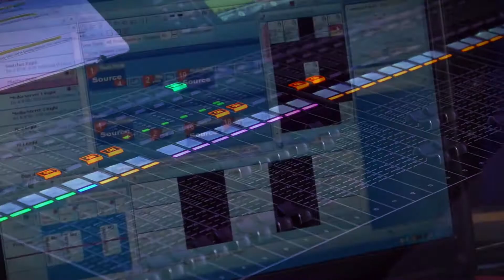Incredible Event Venues At Infinity Park Event Center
The Infinity Park Event Center has some of the best world-class event venues in the heart of an international destination. Its unique spaces and central location make it a venue capable of accommodating anybody’s vision. The Event Center staff’s deep experience in event planning and production ensures that each vision becomes an experience that every guest remembers.

Since opening in 2008, the Infinity Park Event Center has been marrying professional, individualized service with the amenities and technology a world-class metro area demands.

Nestled in the heart of Glendale, Colorado, and situated next to the area’s premier shopping district, the Infinity Park Event Center transcends the ordinary and allows memorable events to become extraordinary.

Infinity Park offers multiple accommodations for any type of special event. With over 13,000 square feet of indoor space and over 130,000 square feet of outdoor space, Infinity Park offers limitless possibilities, all customizable for any occasion.